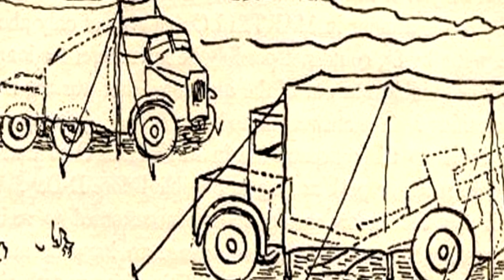Как Англичане Надурили Войска Роммеля?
Гениальная операция англичан, которая ввела немецкие войска в заблуждение. Рассказываю как англичане ее провернули